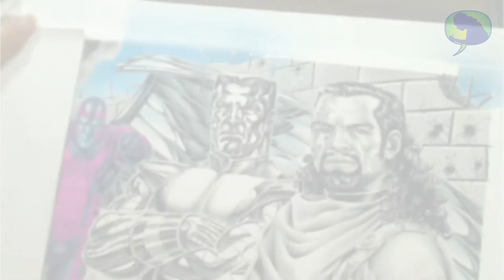Chrome Coloring - X-Men Commission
Commission I'm currently working on.